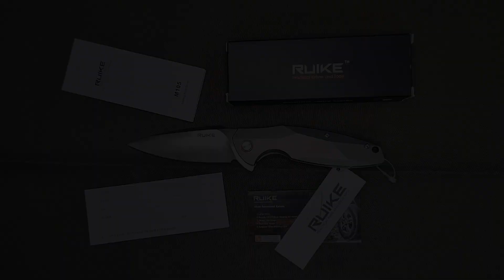Ruike M105-TZ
Zavírací nůž Ruike M105-TZ představuje pravý standard, pokud jde o vynikající poměr ceny a kvality, a to jak ve zpracování, tak i ve výběru materiálů. Tento nůž se vyznačuje unikátním designem a použitím prvotřídních komponentů – titanu TC4 a nerezové oceli N690. Rukojeť s ergonomickým profilem nabízí řadu fázování, které mu dodávají moderní, geometrický vzhled. Diskrétní zlaté detaily a saténově dokončené čepel jsou skvělým doplňkem celkové estetiky.

Zavírací nůž Ruike M105-TZ poskytuje uživateli:

- Moderní a kompaktní konstrukci založenou na materiálech nejvyšší třídy.
- Čepel z oceli N690Co, která skvěle udržuje ostří a je vynikající svou odolností proti korozi.
-Profil drop point s plným plochým broušením pro vynikající řezné vlastnosti.
- Saténovou povrchovou úpravu čepele, která snižuje odlesky a skrývá škrábance.
- Velmi odolnou a proti náhodnému uvolnění odolnou zámkovou konstrukci frame lock.
- Ocelovou vložku odolnou proti opotřebení, která je uchycena torxovým šroubem v zámkové konstrukci.
- Zřetelný flipper, který umožňuje snadné ovládání nože jakoukoliv rukou.
- Plně titanovou rukojeť, kombinující mimořádně nízkou hmotnost s odolností.

Design nože je založen na čepeli z oceli N690, která je odolná proti korozi a dobře si udržuje řeznou hranu. Profil drop point se vyznačuje výbornými řeznými vlastnostmi a geometrie hřbetu umožnila tvarování pohodlné opěrky pro palec pokryté vroubkováním. Tvarování čepele tak, že se nůž perfektně hodí i pro přesnější práce. Saténové dokončení povrchu zajišťuje snížení odlesků a skrytí škrábanců, které mohou vzniknout během používání nože.

Ergonomicky a esteticky tvarovaná rukojeť nože Ruike 105-TZ byla vyfrézována z ultralehkého titanu. Titan TC4 spojuje v sobě vysokou mechanickou odolnost s rezistencí vůči korozi. Odolná zámková konstrukce frame lock zajišťuje bezpečnost a spolehlivost uživatele. Důležité je, že u nožů s titanovou rukojetí získala blokace ocelovou vložku, která omezuje opotřebení zámku. Tento prvek je vyměnitelný, díky umístění na torxovém šroubu.

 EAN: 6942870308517